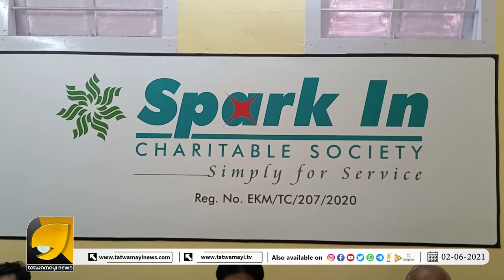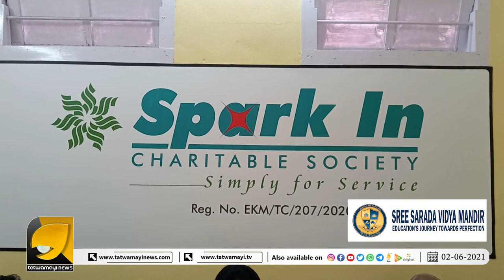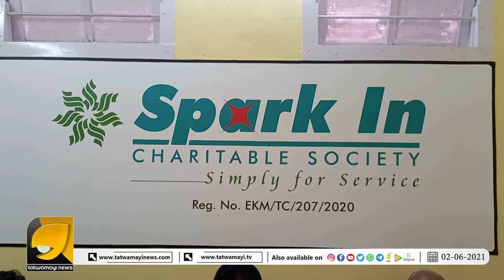ജനസേവനം എന്നാൽ ഇതാണ്, മുൻ ബിജെപി സ്ഥാനാർത്ഥി മുത്തു ജന്മനസ്സുകൾ കീഴടക്കുന്നു | RAJAGOPAL | BJP